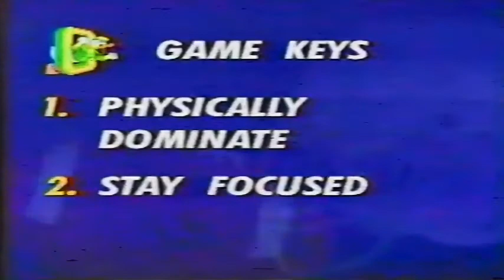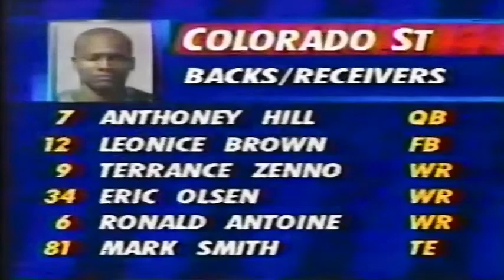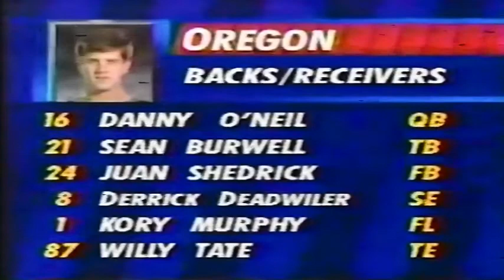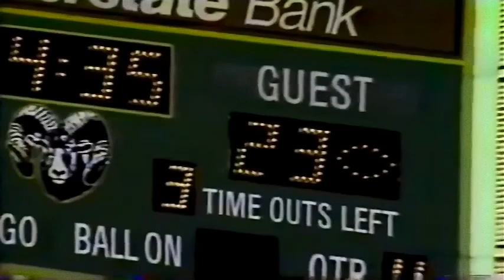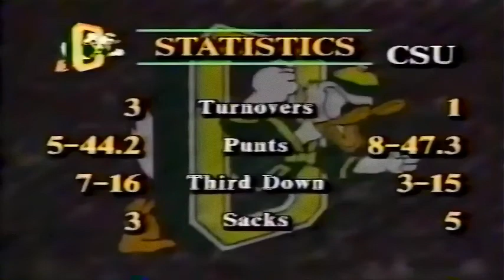September 4, 1993 - Oregon @ Colorado State